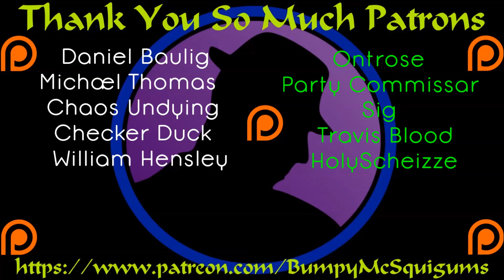Let's Play Battle Brothers - Ep. 4 - Getting To Know The Troops!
I spend a bit of time in this episode, after completing our contract, to get to know our Battle Brothers a bit better.  Some pretty cool traits, a few less cool traits.  Then we add another person to the roster can continue on our journey!

Let's Play Battle Brothers!  It's finally released!  It's finally out of Early Access and it has an end game!  I want to thank you all for joining me through the 7 seasons of Early Access coverage of Battle Brothers!  It was a lot of fun, and I really enjoyed having all of you sign up and struggle with me through each season.  This starts my official full release coverage of Battle Brothers!  Let's hope I'm still King Of Battle Brothers and stay at the top of the mountain!  :)